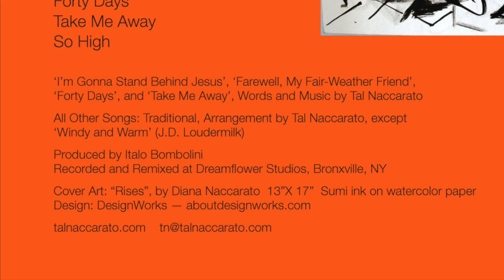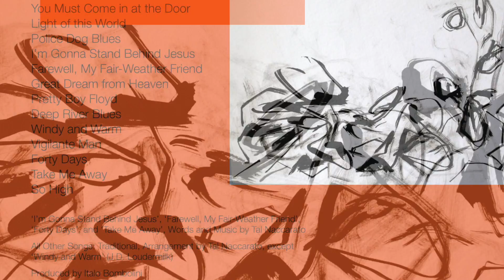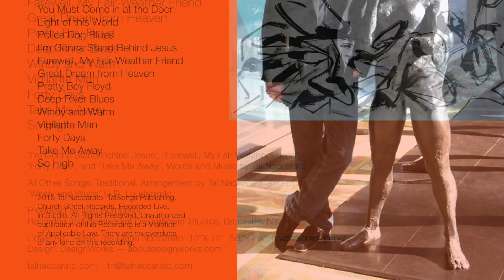'Forty Days', Words and Music Italo Naccarato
A Video Preview of Tal's new single is presented here from his Latest Release:  "Dreamflower Sessions".